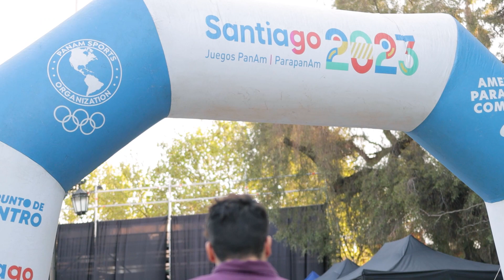MUBS | El Fuego Panamericano Santiago 2023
🔹Nota🔹

Estuvimos en el encendido de la llama Panamericana y en donde el Breaking se hizo presente 💪

Cada vez queda menos para ver al baile en lo más alto del deporte en nuestro país 🇨🇱🏆

Déjanos en los comentarios tu opinión 🙌

🟪 Síguenos y entérate de cómo se vive la danza en esta parte del mundo 🟦